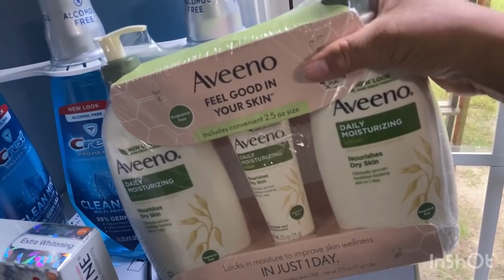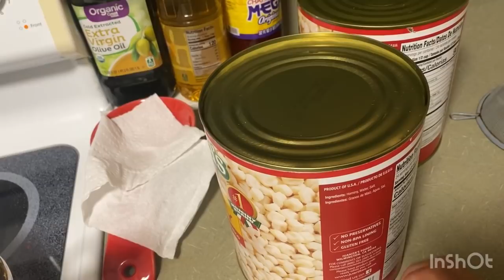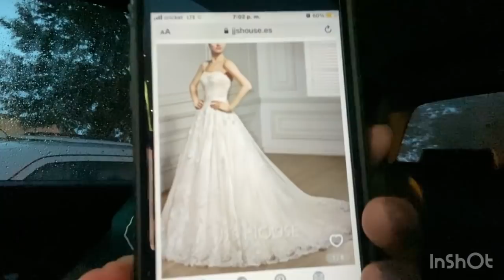Un rico pozole😋😋remodelación en mi cuarto🏠🏠😍empiezan preparativos para la boda 💒 💒💒